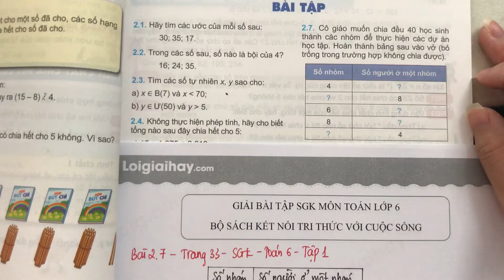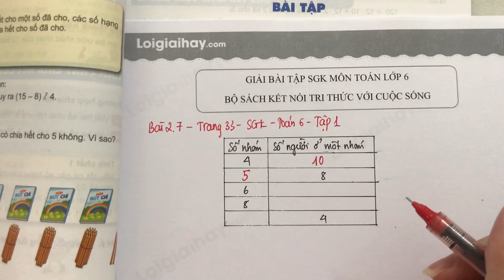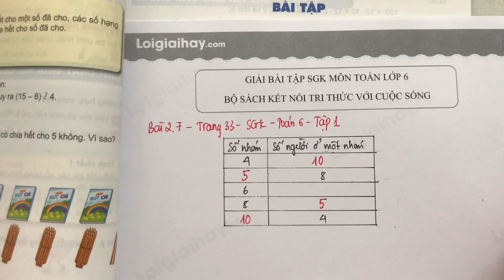Giải Bài 2.7 trang 33 SGK Toán 6 Kết nối tri thức với cuộc sống